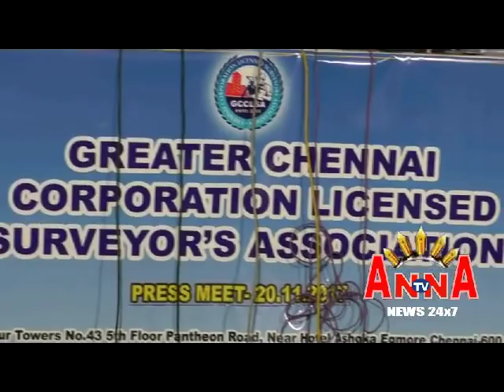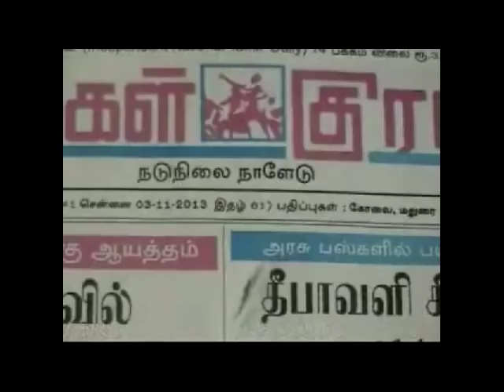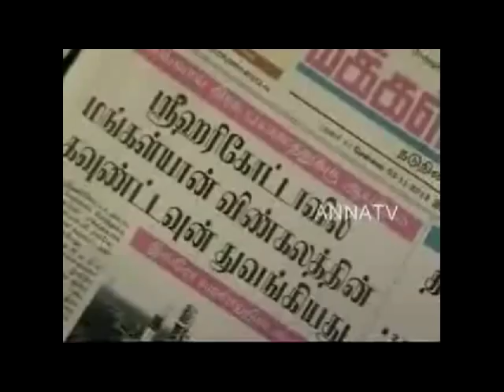Corp Licence SurveyorAssociation Press Meet Anna Tv